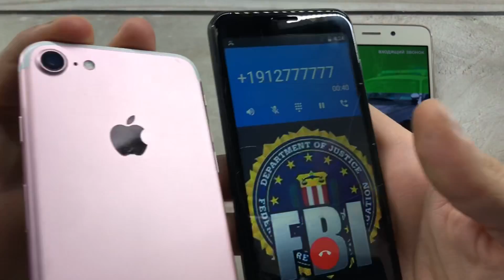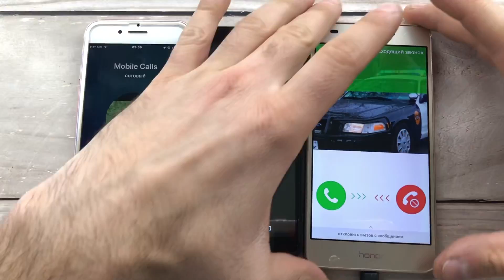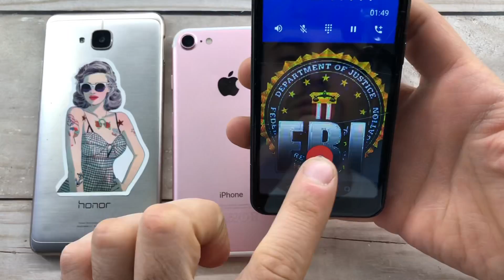Mobile Calls Apple iPhone 7, Honor 5, Samsung 2/ Incoming,Outgoing Call/Безумные Мобильные Звонки